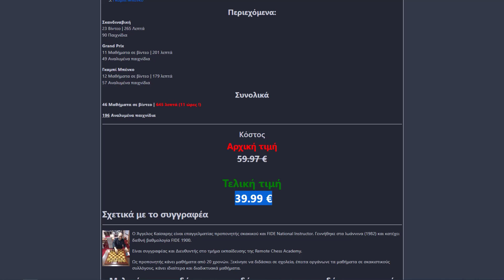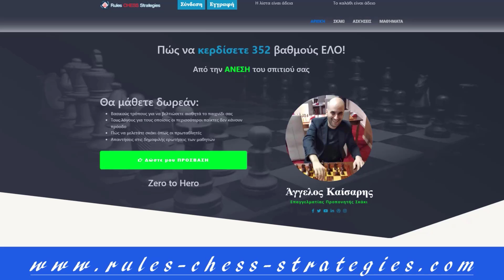Ανοίγματα Σκάκι | Γκαμπί Englund| Πώς να κερδίζετε με τα μαύρα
Γίνετε μέλος της σελίδας μας και ανακαλύψτε έναν κόσμο γεμάτο προνόμια! 🚀 Επισκεφτείτε μας

💜 Προνόμια:
- Δωρεάν Μαθήματα Σκακιού 📚
- Συμμετοχή στο Φόρουμ 💬
- Ενημερωτικό Σκακιστικό Μπλοκ 📰
- Προηγμένες Σειρές Μαθημάτων Σκακιού 🎓
- Απαντήσεις σε όλες τις Ερωτήσεις σας σχετικά με το σκάκι! ❓🏆

🚀 Συντροφική Κοινότητα:
Μπείτε στην ομάδα μας και απολαύστε μια φιλική κοινότητα σκακιστών που μοιράζονται το πάθος τους για το σκάκι!

🔥 Σας ευχαριστούμε που είστε μαζί μας σε αυτό το σκακιστικό ταξίδι! 🔥